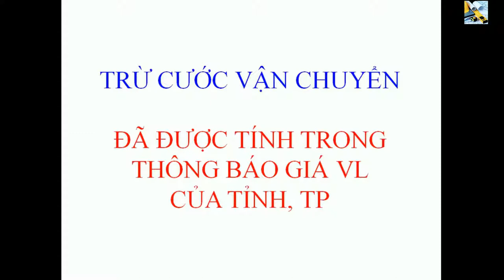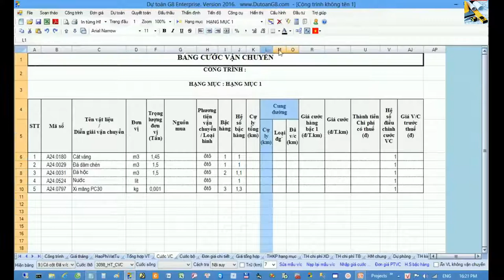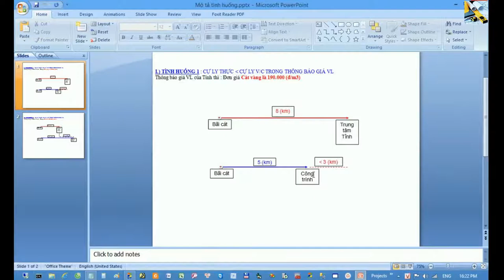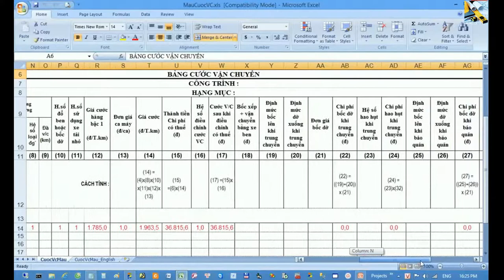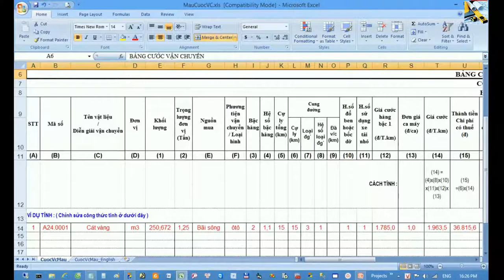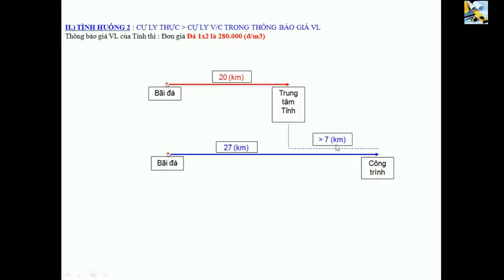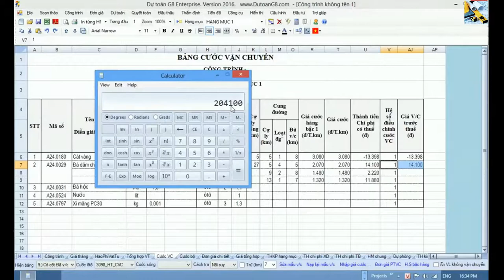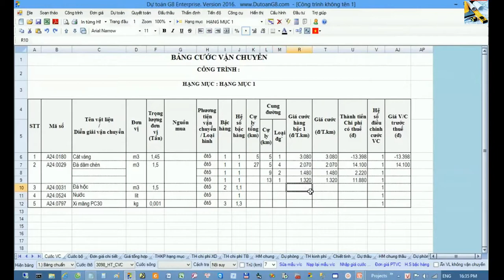Giảm trừ cước vận chuyển vật liệu - Hướng dẫn dự toán G8 2017